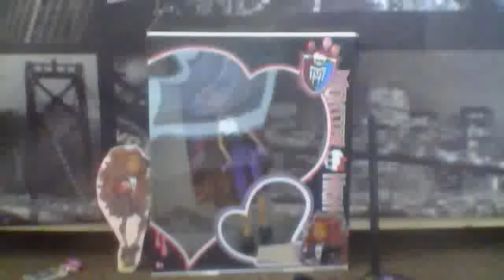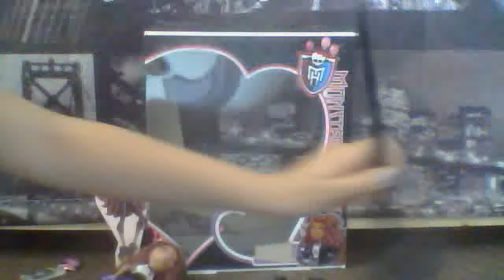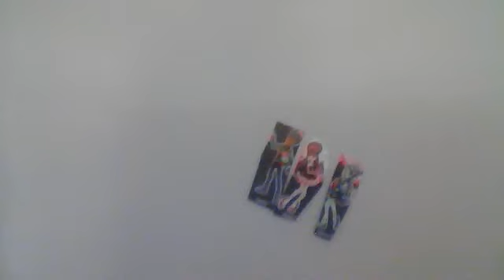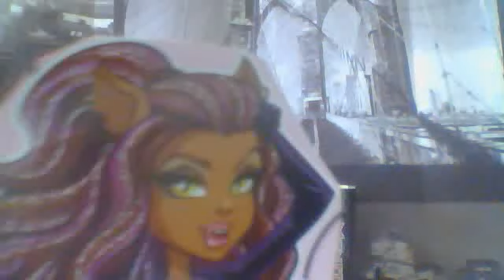présentation de ma clawdeen sweet 1600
une petite présentation! ;)